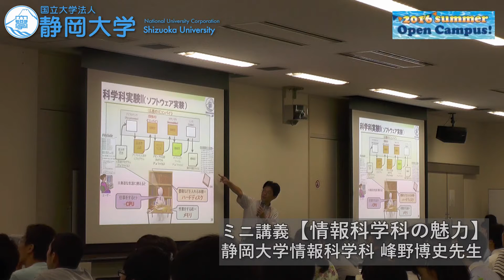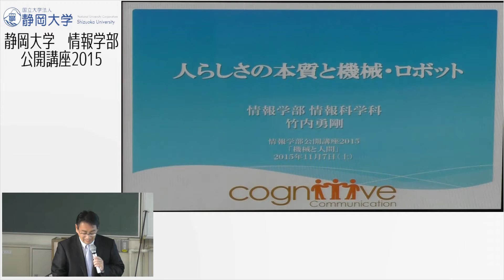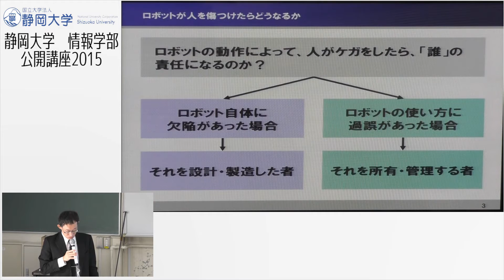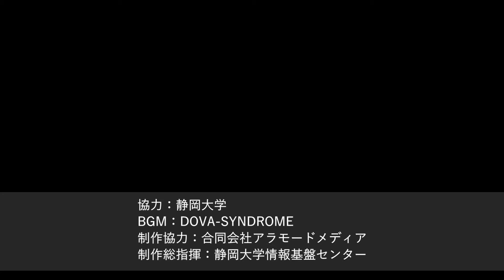静岡大学学部紹介【情報学部】2016